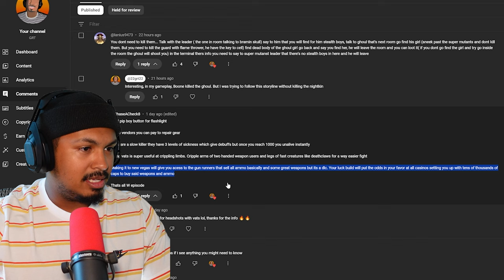Going to my first vault!?!? || FNV pt 6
Keeping the story going! back into the wasteland this time I explored my first vault and next episode I'll be going to new vegas!